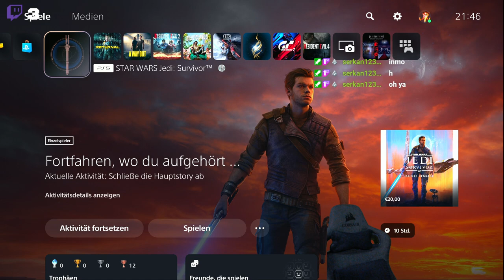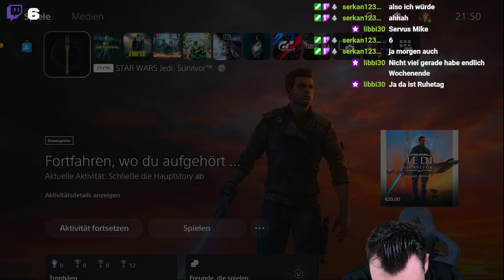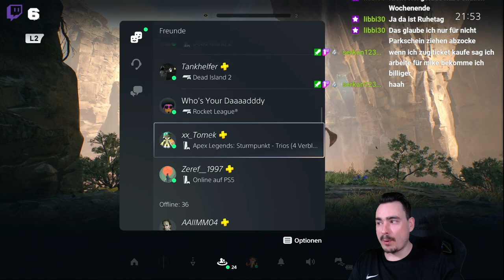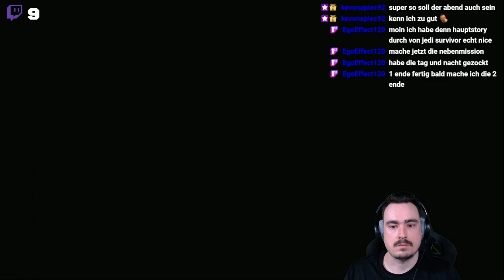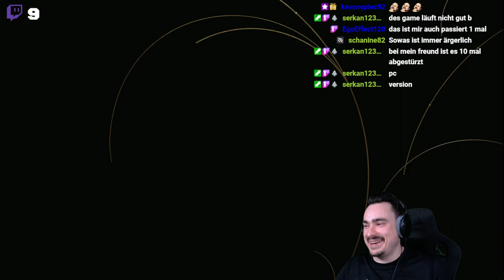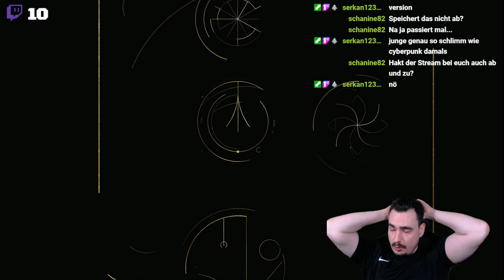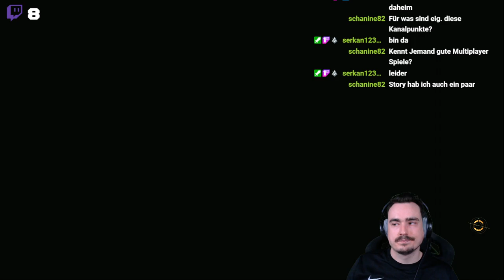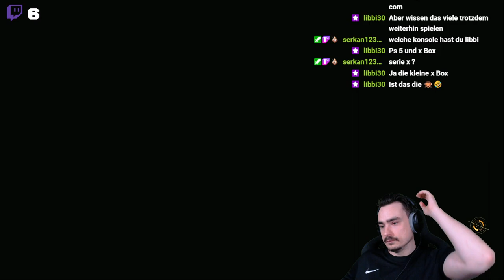STAR WARS JEDI: SURVIVOR - PS5 | Stream #3 - Sehr GUT oder auch mal MÜLL | Road to PLATIN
Servus und willkommen zu meinem nächsten Part von STAR WARS JEDI: SURVIVOR auf der Playstation 5 !
Wie immer wird meine Aufgabe das sammeln aller Trophäen sein !!!

Mein Name auf Twitch lautet: MikeThirtyThree